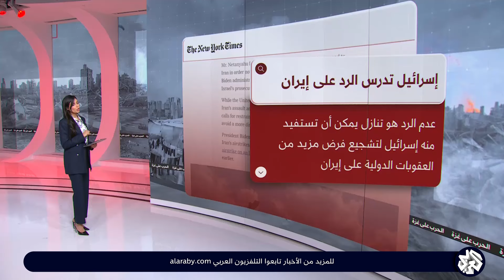الرد على إيران واستمرار الحرب على غزة يشعلان خلافات داخل إسرائيل .. كيف علقت الصحف الغربية؟